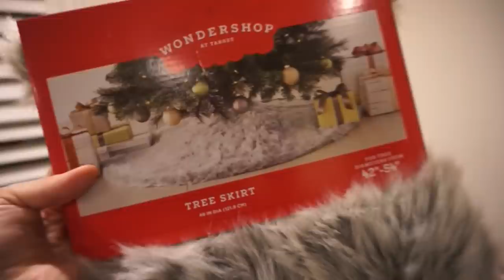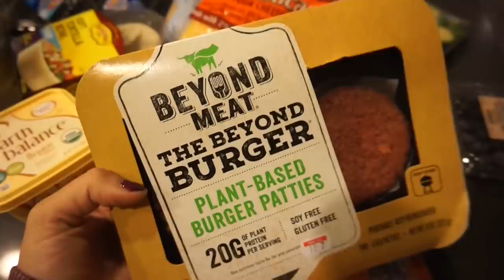NEW BEAUTY ROOM + Decorating & Shopping for our NEW HOUSE!! Vlogmas #1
I’ve been training for 6+ months on product knowledge so I’m happy to help! Email 💫💛 (If you just want to order what I use, click the link above & grab the rejuvinique oil (use on your scalp and ends, as well as face, its a multipurpose oil, + revitalize conditioner & revive shampoo + blowout cream).

Jordan Cheyenne
40960 California Oaks Road